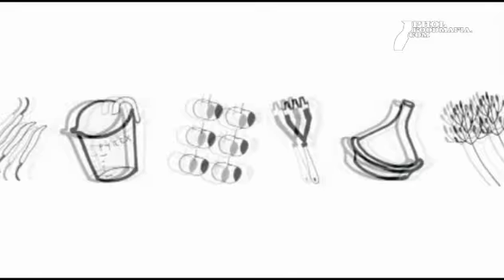พลพรรคนักปรุง 02/12/10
พลพรรคนักปรุง 02/12/10 วาฟเฟิลทูน่ายากิ (Tuna Yaki Waffle) และซูชิยำส้มโอกับเยลลี่ทับทิม (Pomelo Sushi with Pomegranate Jelly)